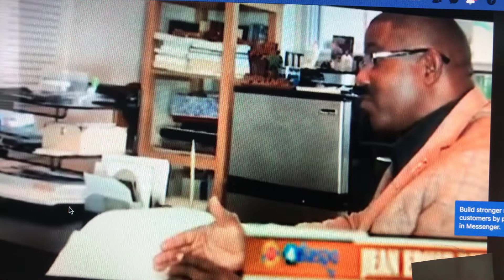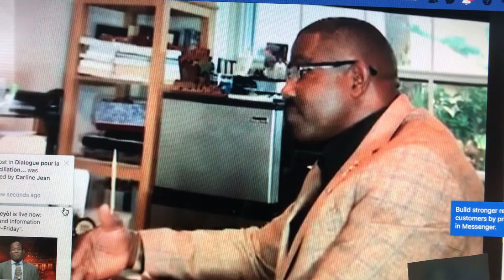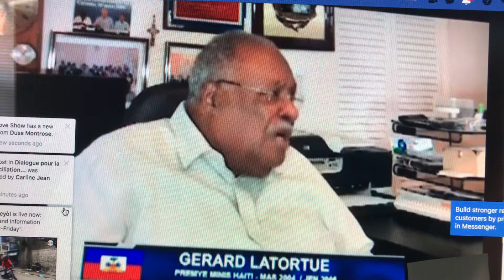Premier ministre Gérard Latortue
Gérard Latortue